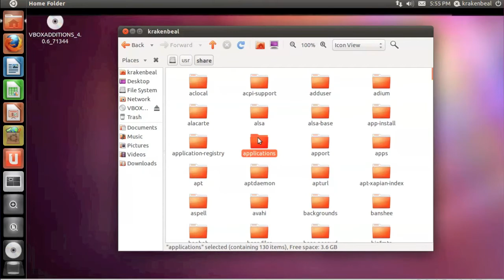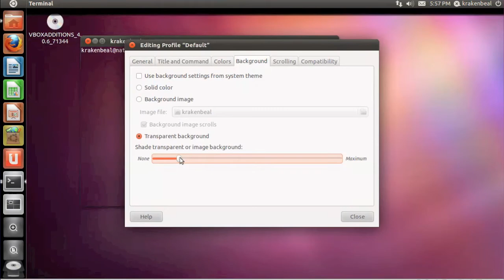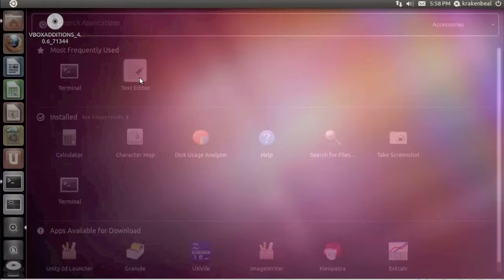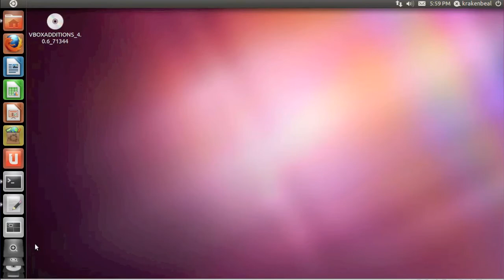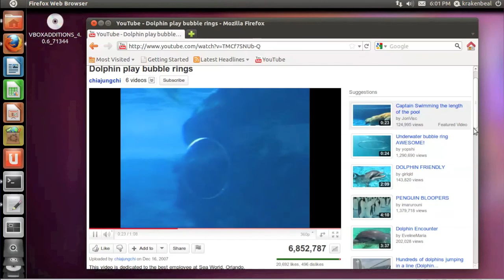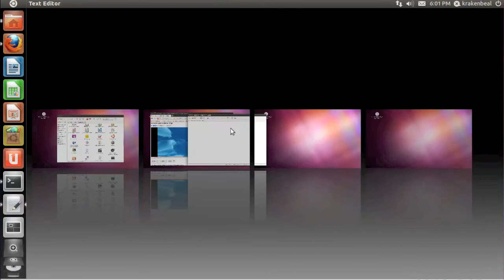Ubuntu Natty Narwhal 11.04 Beta2 on VirtualBox 4.0.6